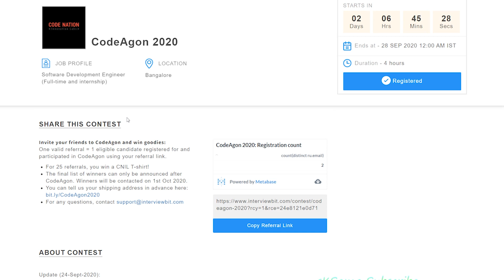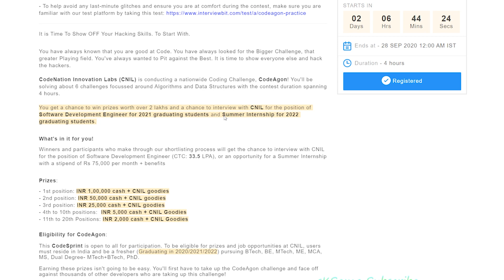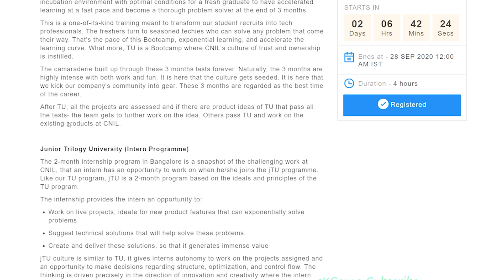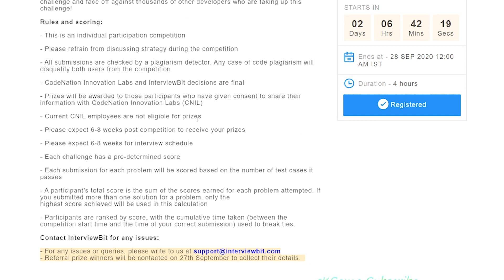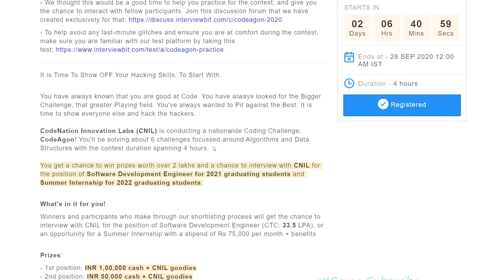33.5 LPA CTC CodeAgon 2020 Full Details | Plagiarism | CodeNation Hiring + Internship with Stipend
Best Opportunity For Tier 3 Students to grab High Packages.